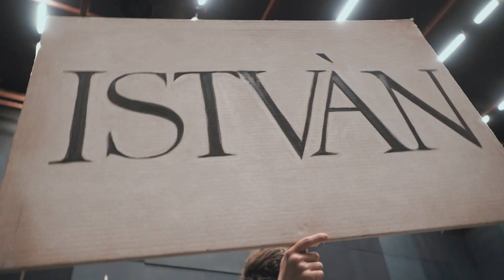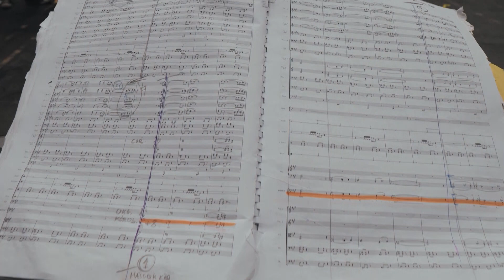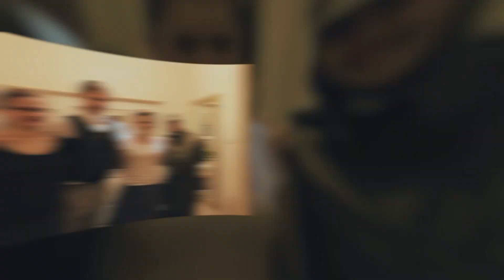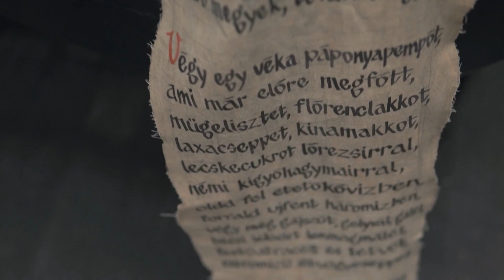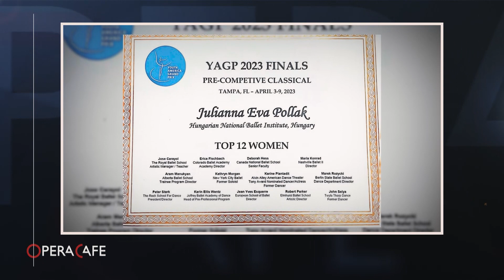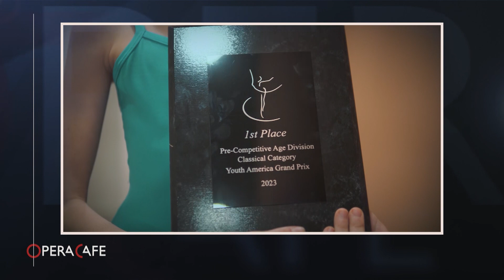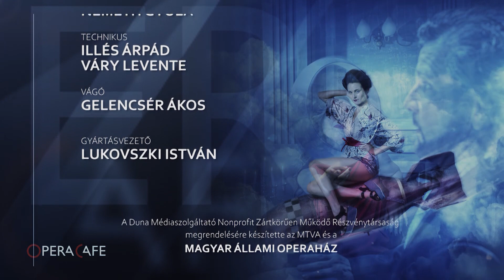OperaCafé 2023. 04. 16. (teljes adás)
Esküvő az Operaházban, újra színpadon az István a király, mutatjuk, hogy készülnek művészeink Donizetti egyfelvonásosára A csengőre, Kótai Mihály profi ökölvívó világbajnokot és feleségét pedig Zavaros Eszter vezette be az opera világába.